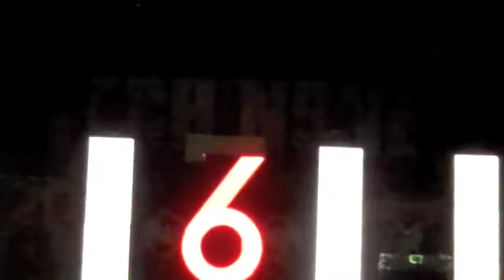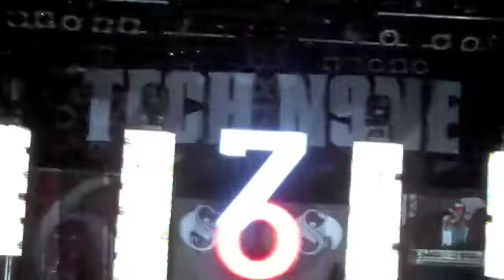All 6's & 7's Tour - Tech N9ne part 1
Tech N9ne is back in AZ for the All 6's and 7's Tour! The Intro starts then he does part of Demons, Worldwide Choppers, Asshole feat Krizz Kaliko, then Kutt & Krizz help spit Welcome To The Midwest! MMFWCL